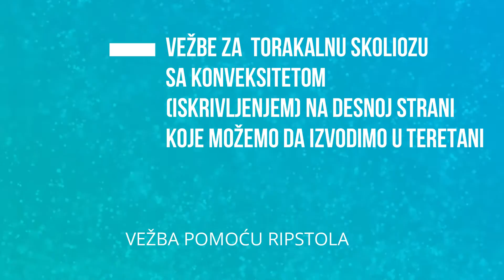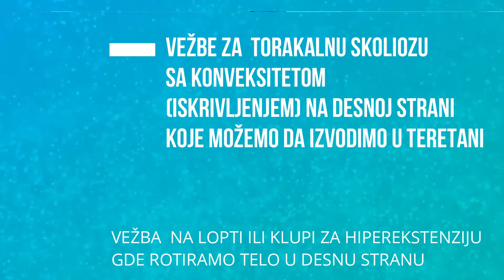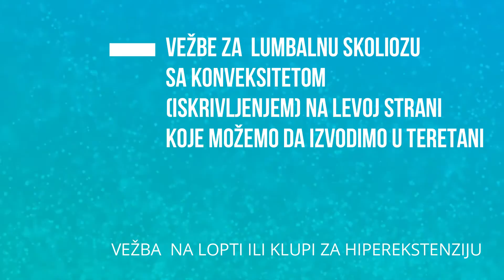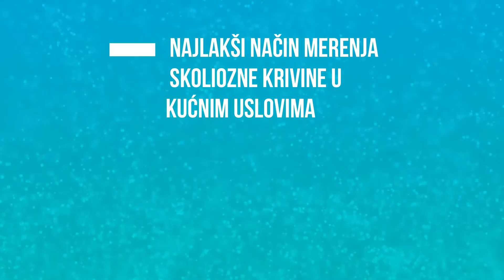Deformacija kičmenog stuba I Deo - Skolioza kako je otkriti, izmeriti i smanjiti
Sadržaj:

1:12  Šta je skolioza
1:43  Tipovi skolioze
1:59  Kako da otkrijemo imamo li skoliozu
3:17  Šta je specifično kod asimetričnih vežbi za skoliozu
3:49  Vežbe za torakalnu skoliozu sa iskrivljenjem na desnoj strani
6:06  Vežbe za torakalnu skoliozu sa iskrivljenjem na desnoj strani
           koje možete da izvodite  u teretani
8:15   Vežbe za lumbalnu skoliozu sa iskrivljenjem na levoj strani
10:38 Vežbe za lumbalnu skoliozu sa iskrivljenjem na levoj strani
11:14 Kako i koliko treba izvoditi ove vežbe, i merenje skolioze

Deformacija kičmenog stuba - skolioza, lordoza i kifoza

U ovom videu ću vam pokazati par načina kako možete da primetite imate li deformaciju kičmenog stuba (skoliozu).

Danas sve više ljudi ima neki vid problema sa leđima, najćešće je to vratna ili lumbalna diskushernija, koja dalje izaziva bol u ruci ili nozi  (išijas).Međutim na to možemo da gledamo kao na posledicu, uzrok  toga je obično deformacija kičmenog stuba kao što su skolioza, lordoza i kifoza.

Kako dolazi do deformiteta kičmenog stuba, najčešće je u pitanju minimalna ili nikakva fizička aktivnost kao i loše držanje tela svakodnevno duži vremenski period. Većina ljudi kaže da ima lošu genetiku i da su tako dobili recimo skoliozu, međutim po meni to je laganje samog sebe, ako niste imali skoliozu od najranije mladosti , problem je došao zato što niste bili dovoljno aktivni niste pravilno jačali muskulaturu pa je na sve to došla i genetika i eto ga problem.

Do sada mi se nikada nije desilo da neko ko mi se požali na bol u vratnom ili lumblno sakralnom delu leđa nema jedan ili više deformiteta kičmenog stuba, odnosno često se dešava da jedan problem za sobom vuče drugi, recimo često osobe koje imaju kifozu imaji i vratnu i leđnu lordozu.

Problem sa deformacijom kičmenog stuba može da se desi u ranoj mladosti međutim, najugroženija su deca u školskom uzrastu najćešće kad počinju naglo da rastu, obično zbog toga što muskulatura ne prati povećanje kostiju, ništa manji uzrok nisu ni preteške školske torbe, predugo sedenje u školskim klupama, gojaznost, ne dovoljna fizička aktivnost itd...

Zatim slede zaposleni ljuidi koji  na poslu provedu 8 sati obično u sedećem položaju, nakon toga sede u prevozu, pa kući gledaju tv ili kompjuter a fizička aktivnost minimalna ili nikakva, međutim čak i ljudi koji ne rade u sedećem položaju ukoliko im je telo u toku tih 8 sati posla u nepravilnom položaju u opasnosti su od deformacije kičmenog stuba.

Problem još imaju i trudnice zbog stomaka, kod njih često dolazi  do lumbalne lordoze,

Deformacija kičmenog stuba se dešava i kod sportista zbog raznih nezgodnih padova ili loše vođenog treninga od strane trenera gde se jedna strana jača a na drugu se ne obraća dovoljno pažnje.  Međutim glavni uslov za zdravu kičmu jeste bavljenje sportskim aktivnostima najbolje rekreativnim, minimum 3 puta nedeljno po sat vremena.

Skolioza

Osoba koja ima skoliozu, kičmeni stub je u obliku latiničkog slova s, obično kičma ide na jednu stranu  u torakalnom odnosno grudnom delu leđa, a na drugu u lumbalnom, mada može da bude i početni vid gde je iskrivljenje samo na jednoj strani u obliku slova c.

Skoliozu možemo da primetimo na sledeći način. kada stojimo uspravno i gledamo se u ogledalo, treba da pogledamo ramena ako je jedno rame niže u odnosu na drugo, ako je vrat bliži jednom ramenu i ukoliko vidimo da je jedan kuk viši u odnosu na drugi  to je siguran pokazatelj da imamo neki tip skolioze. Ima i drugih načina kako možemo da proverimo ali ovo je najjednostavniji.

Postoje tri tipa skolioze prvi gde je iskrivljenje do 30 stepeni, drugi gde je od 30 do 50 i treći  gde je iskrivljenje preko 50 stepeni.
Ovaj problem se ćešće dešava kod devojaka i ako je iskrivljenje praveliko najčešće se pored vežbi reguliše raznim pomagalima.

Ukoliko skolioza nije prevelika sređuje se jačanjem i istezanjem  celih leđa , trbušnjaka i zadnje lože i zadnjice odnosno jednakim jačanjem i jedne i druge strane,

Međutim ako je skolioza izražena vežbe se izvode asimetrično tako što se jedna strana jača a druga isteže . Kako proveriti da li ste uspeli da smanjite skoliozu, najednostavnije je da izmerite koliko santimetara ima između kičme i jedne i druge lopatice i isto to da uradite u lumbalnom delu.